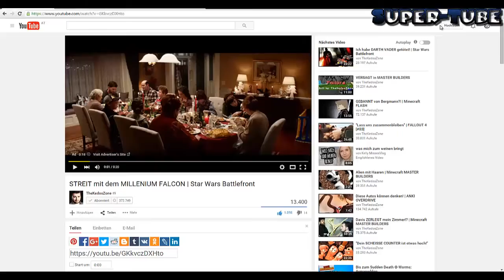Mein MINECRAFT SERVER! Folge #002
★ Beschreibung: ★

► Minecraft SURO:
minehost17.host-unlimited.de:28970